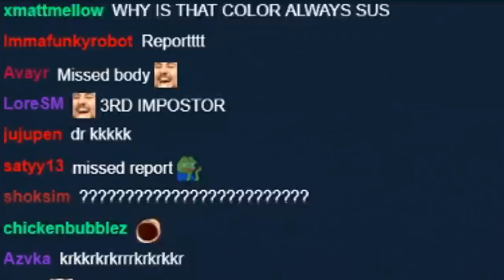A Harvard Psychiatrist Explores Among Us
For his birthday, world-renowned 302 IQ (confirmed) Harvard trained psychiatrist speedruns Among Us. Too pure for this world, Dr. K cannot be the imposter, and must resort to failing the same minigames over and over again. Here are the greatest moments.